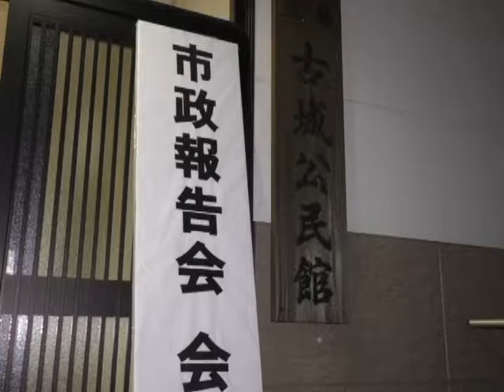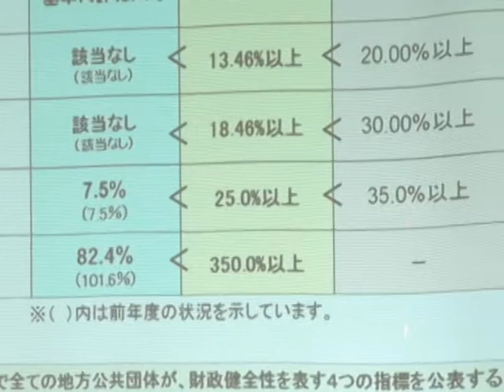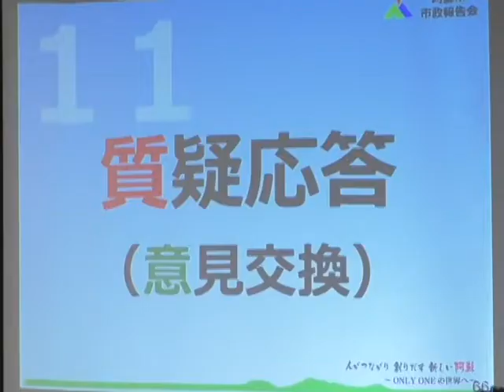平成30年度阿蘇市市政報告会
今年度の阿蘇市市政報告会が9月28日から10月31までの日程で行われています。